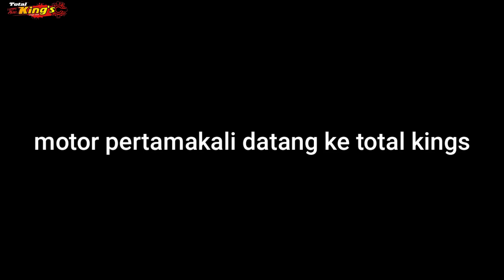CUMA ABIS 6.5 JUTA. PART MAHAL BISA KALAH DENGAN AKAL.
info penjualan
bukalapak totaljings
intagram totalkings
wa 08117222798